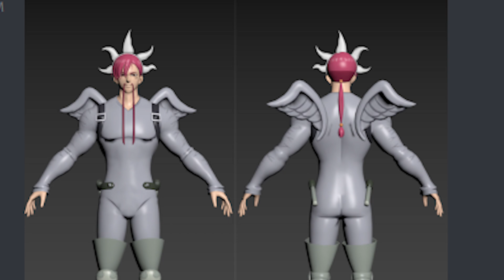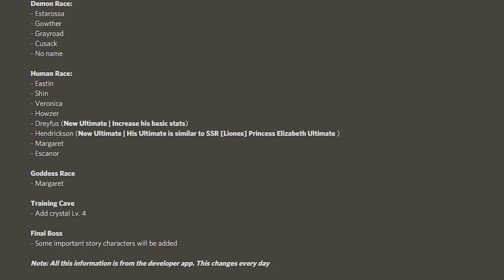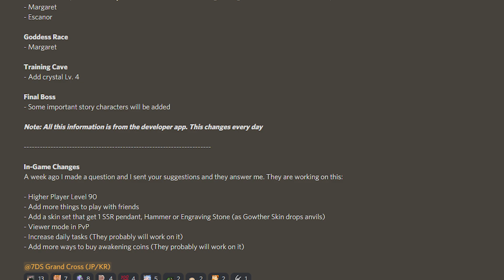BETA LEAKS! NEW ESCANOR! TRAINING CAVE LV4 AND MORE! | Seven Deadly Sins: Grand Cross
Regeents how now revealed that we could possibly see a new Escanor and with the timeline, we are in, it's most likely going to be a Blue Escanor with his purple outfit. If you watched my last video then you would know i would love to get Skinny Escanor but might have to wait a while for him. Training Cave is finally getting an update after so long so curious about how hard this could be and the potential drops.

Title: BETA LEAKS! NEW ESCANOR! TRAINING CAVE LV4 AND MORE! | Seven Deadly Sins: Grand Cross